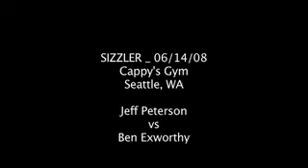Cappy's Sizzler June 14, 2008 -Peterson/Exworthy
Check out one of the fights from the June 14th Sizzler at Cappy's Gym in Seattle, WA